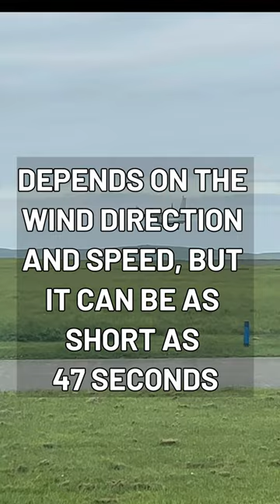WORLD'S SHORTEST Flight is JUST 47 Seconds!! ✈️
Join us on an exhilarating journey as we explore the world's shortest flight! In just 47 seconds, Loganair's LM711 takes you from Westray to Papa Westray, connecting two Scottish islands in record-breaking style. Discover the incredible feat recognized by Guinness World Records and experience the thrill of soaring through the skies aboard the Britten Norman B.N.2 Islander. From breathtaking landscapes to the vital lifeline it provides for residents, this video showcases the remarkable story behind this extraordinary flight. Buckle up for a quick but unforgettable adventure!